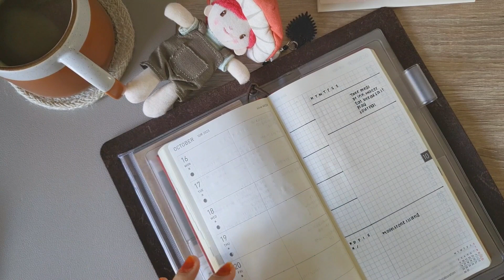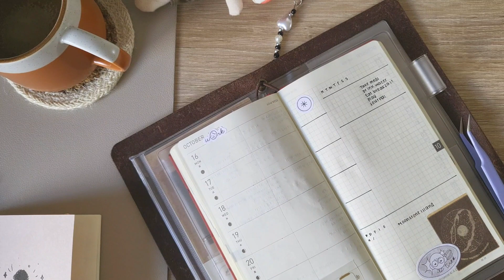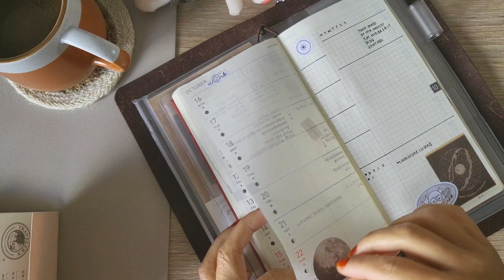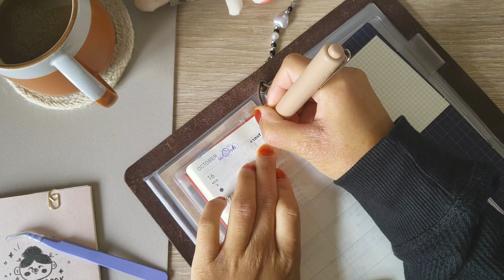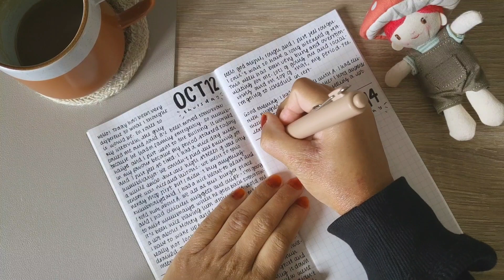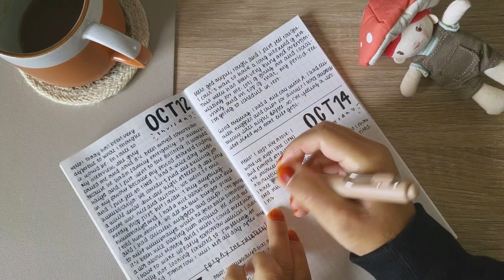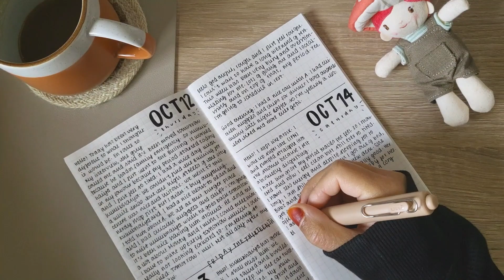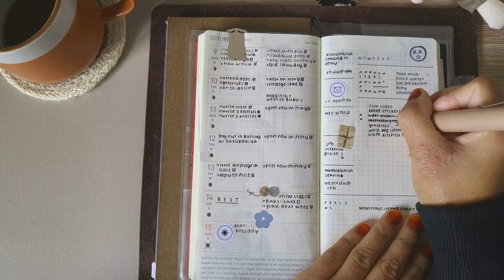Dozy Doubling Ep. 1 | Plan with me in my Hobonichi Weeks 🖇️🎃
Welcome to my corner of The Void! 💀📹

Enjoy this body doubling video where you can sit and journal or plan alongside me. This is inspired by a Megan Rhiannon video! Hopefully, I won't annoy you guys too much with my rambling and word vomit! Feel free to mute and play some music if that is what you prefer 🤎

Megan Rhiannon - @MeganRhiannon

Sara - @untitled_paintings